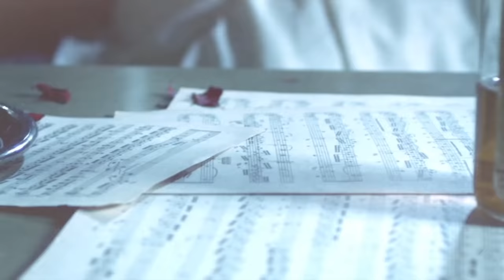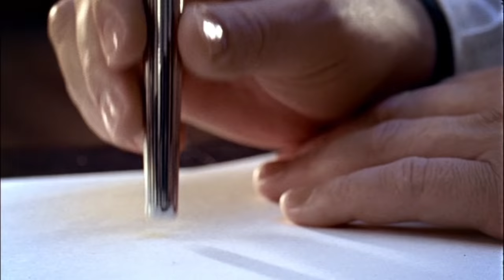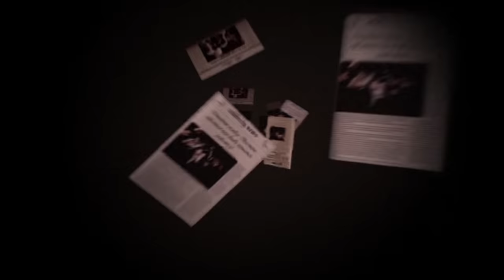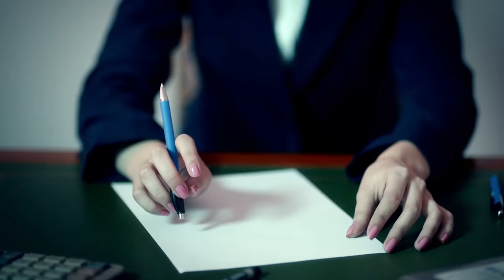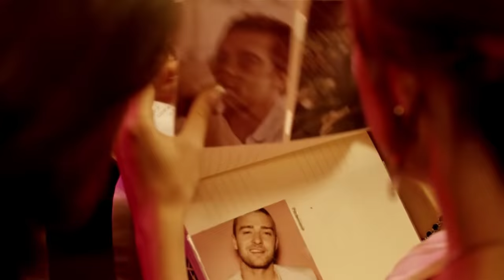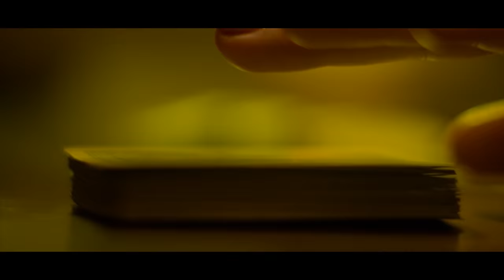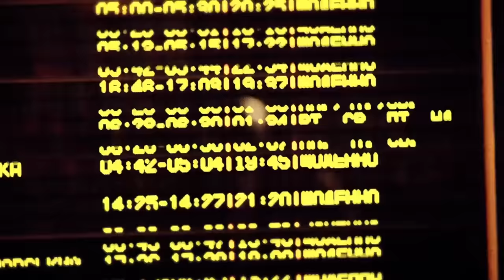Стас Михайлов - 20 лучших клипов 2017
Кликните на цифры " 00:00"  ниже, чтобы выбрать Ваш любимый клип
01. Там, за горизонтом 00:00
02. Ты - всё 03:43
03. Белая река 08:04
04. Спаси меня 11:49
05. Отпусти (feat. Таисия Повалий) 16:18
06. Понимаю, ты устала 20:05
07. Ты… 24:32
08. Сон, где мы вдвоём 28:10
09. Берега мечты 32:08
10. Женщина-вамп 35:57
11. Странник 39:22
12. Джокер 42:57
13. Между небом и землёй 48:07
14. Озноб души 52:01
15. Спящая красавица (feat. Зара) 55:52
16. Там 59:50
17. Всё для тебя (feat. SOPRANO Турецкого) 01:03:58
18. Поделим небо (feat. Зара) 01:09:30
19. Под прицелом 01:12:52
20. Золотое сердце 01:15:59

Любимец публики, один из самых популярных и гастролируемых артистов страны Стас Михайлов всегда честен и откровенен со зрителями. Неоднократно благодаря зрительскому голосованию он был удостоен премий «Золотой граммофон» и «Песня года».
Его песни о настоящей любви затрагивают самые потаенные уголки человеческой души. Стаc Михайлов с удовольствием общается с поклонниками и эта любовь взаимна. Везде его ждут с нетерпением!